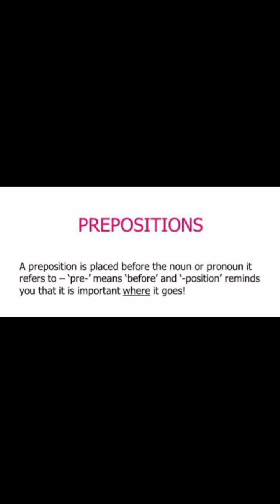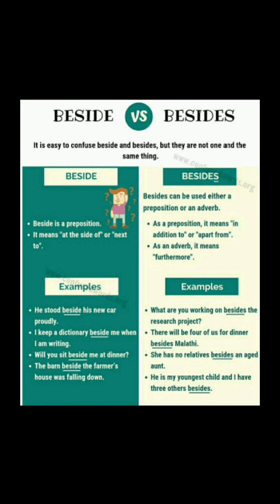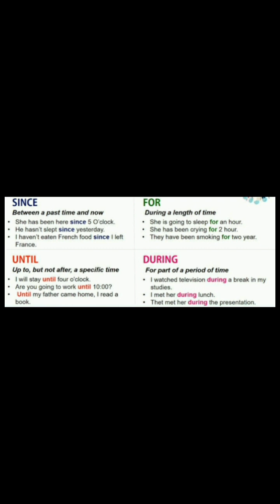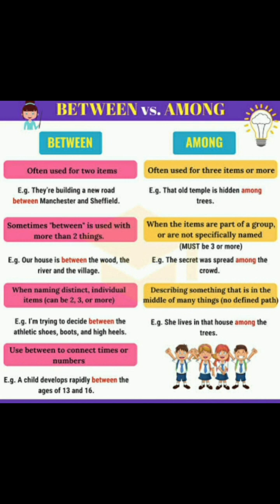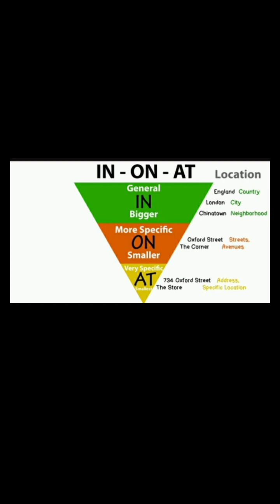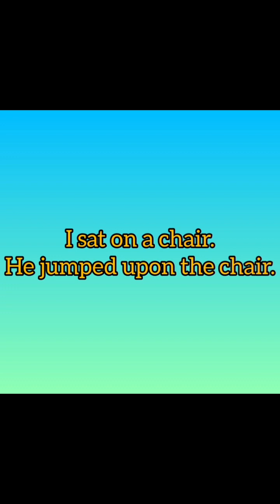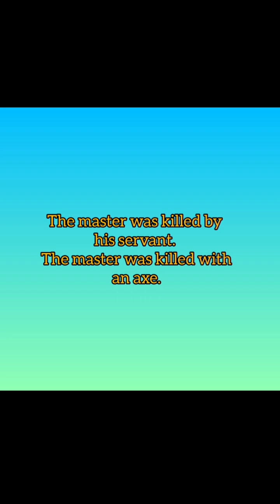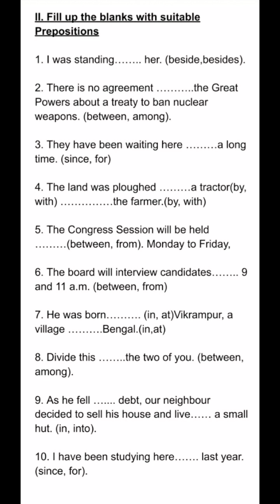Preposition- excercises and answers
This video helps you to understand Preposition and its proper usage. This topic is included in the Part II English syllabus and I BA English Foundation course( IV Unit)